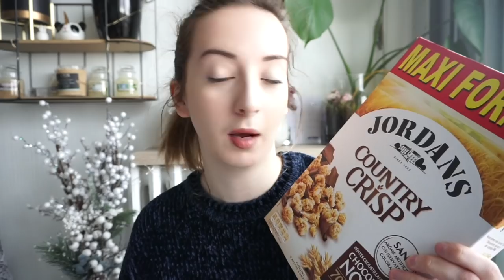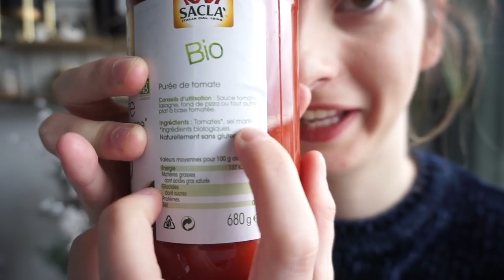RETOUR DE COURSES !!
Voici un retour de course qui date du 20 février ahaha oui c'était il y a 1 mois